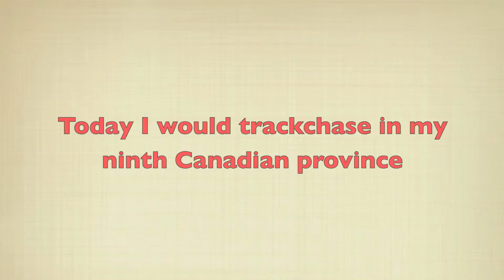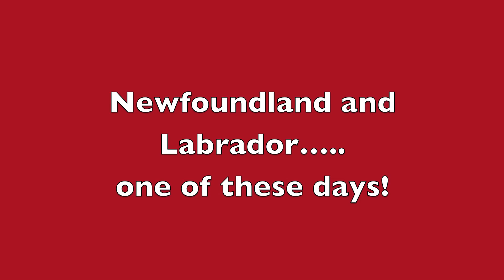Oyster Bed Speedway - Oyster Bed, Prince Edward Island, Canada - Racing action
Randy Lewis, World's #1 Trackchaser, visited the Oyster Bed Speedway in Prince Edward Island for some stock car racing.  This was his 1,751st lifetime racetrack to see in 60 different countries.  where he has posted more than 100,000 photos (Ya! One hundred thousand!) and Trackchaser Reports where he reviews each track he visits.  Don't miss more than 400 Randy Lewis Racing Films on his YouTube channel.  Channel name is "RANLAY".